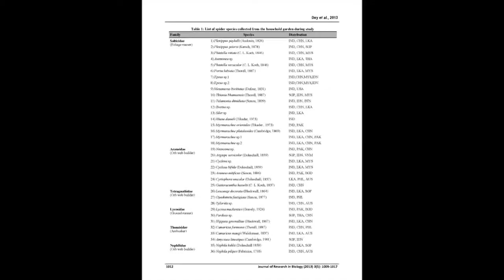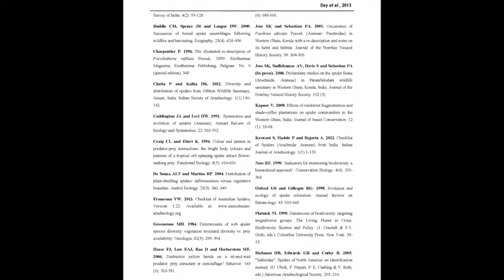A preliminary study on spider diversity from a house hold garden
The article entitled “A preliminary study on spider diversity from a house hold garden (artificial mixed plantation) in West Tripura, India“ was published by Animesh Dey, Susmita Debnath, Biplab Debbarma and PS Chaudhuri in  the “Journal of Research in Biology”: Volume 3, Issue 5 at pages (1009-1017).

Insects are the largest taxonomic group in the animal kingdom and their significant role in ecology needs no description. Spiders are exclusively predatory, hence can play a very important role in regulation of insect population in any ecosystem. Comprehensive study of spider fauna of Tripura has not been carried out yet. In our present study, we are attempting to provide relevant information regarding spiders. This information may serve as the baseline documentation for future studies in Tripura. A survey was carried out during July 2011 to January 2012 in a house garden (artificial mixed plantation) in Khayerpur of west Tripura district. A total of 47 spider species belonging to 36 genera of 14 families were collected. Among all the families, Salticidae dominated the studied assemblage and represents approximately 38% of the total species collected.